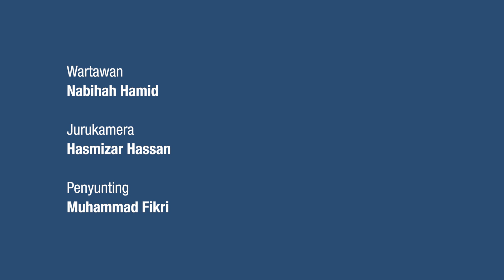Sekolah tutup, tiada makanan berzat untuk anak miskin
Kajian Tabung Kanak-kanak Pertubuhan Bangsa-Bangsa Bersatu, (UNICEF) mendedahkan murid miskin di ibu kota terjejas akibat perintah kawalan pergerakan bersyarat (PKPB) berkuat kuasa bermula 14 Oktober lalu.

Mereka terputus bekalan makanan berkhasiat dari program “satu menu sehari” melalui Rancangan Makanan Tambahan (RMT) di sekolah masing-masing.

Kebanyakannya kini bergantung kepada sumber makanan yang terhad dan tidak berkhasiat lebih-lebih dalam keadaan pendapatan keluarga yang terjejas.

Ikuti penjelasan Pengarah urusan DM Analytics Dr Muhammed Abdul Khalid dalam satu temubual.